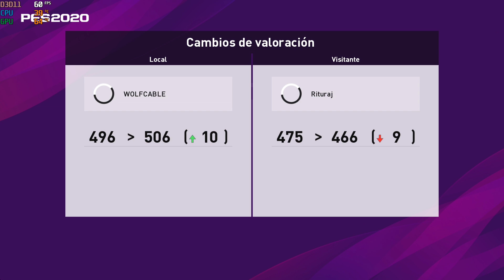PES2020 MATCHDAY (1)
Mis mejores partidos a la version de pc en steam del pes2020 en el modo matchday.Mando dualshock 4.Juego con la cruceta en vez de la seta porque es la que uso en todos los pes ;-)